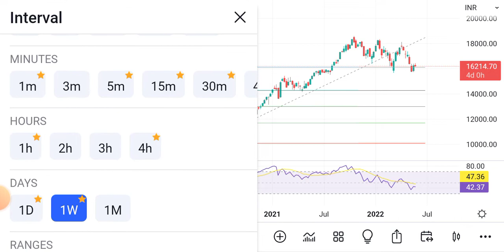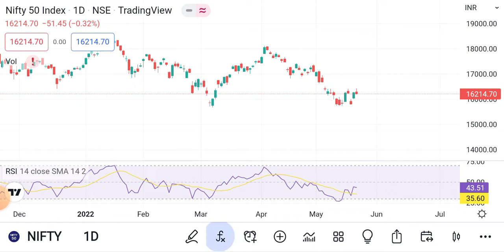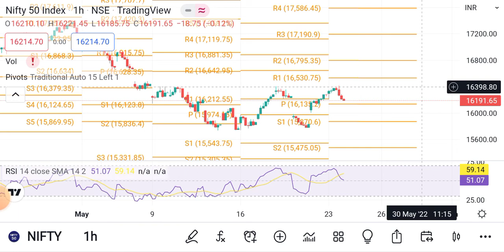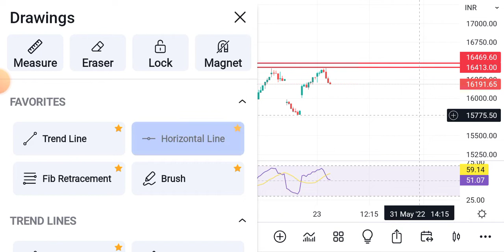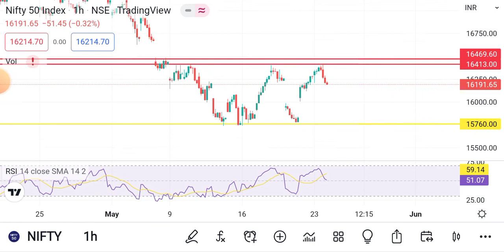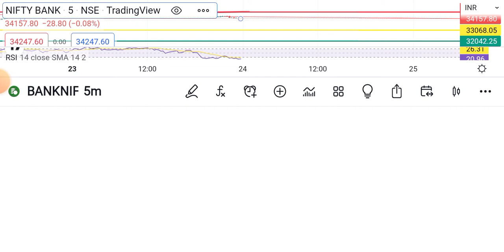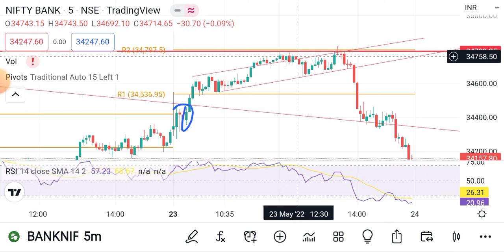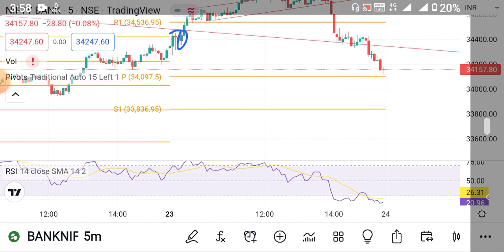INDEX ANALYSIS FOR 24TH MAY 2022